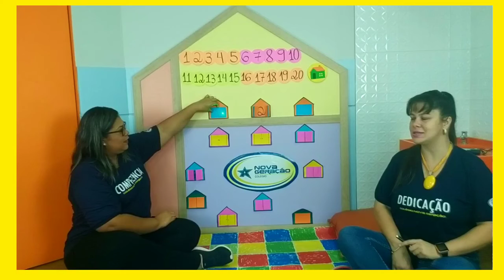Jardim 4 - Matemática - atividade 12 / 05.06